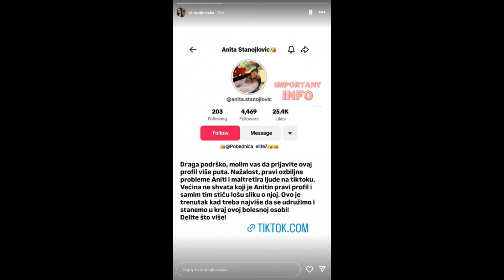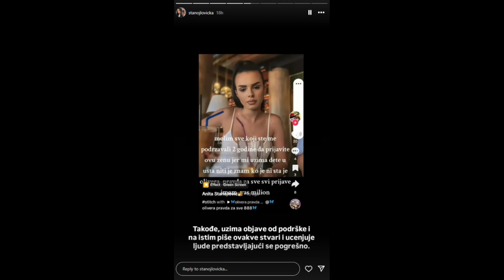ANITA ŽRTVA PREVARE TIČE SE I NJENOG SINČIĆA! zadruga uzivo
elita 7
elita 7uzivo
elita zadruga
zadruga uzivo
elita
elita uzivo